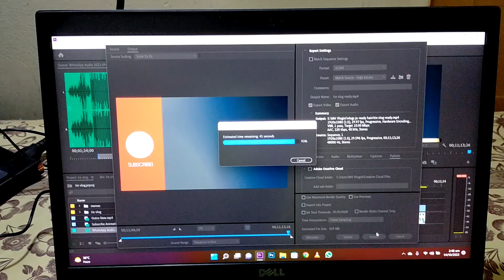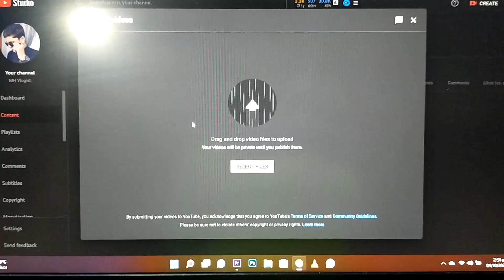Babysitting | MH Vlogist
Hello There!
I am MH Hamdan as MH Vlogist on YouTube.
If you like the video consider subscribing to my channel and please tap the bell icon and set it to all so you will not miss any notification of my new upload 😉.